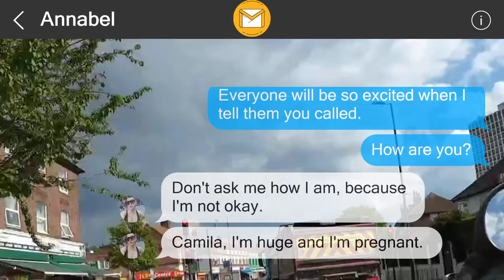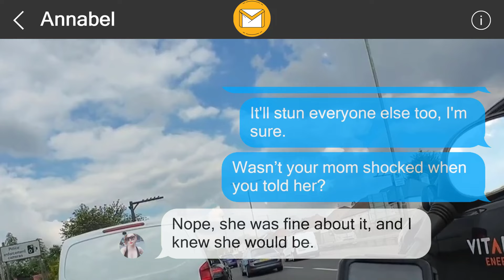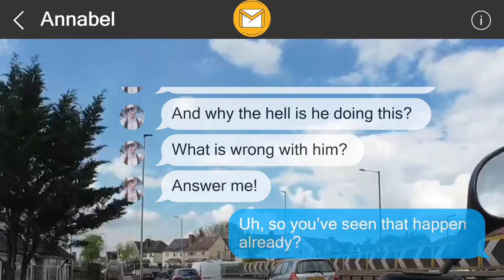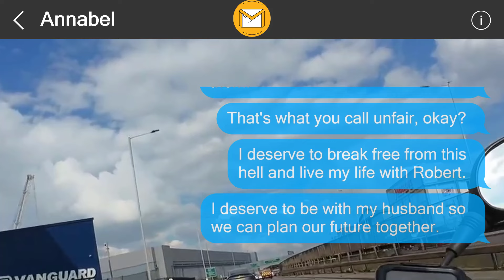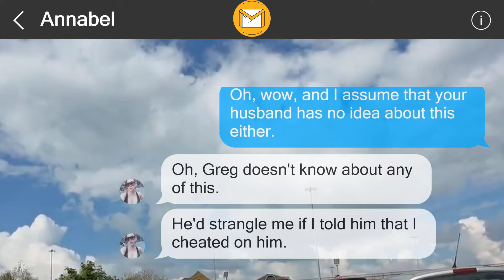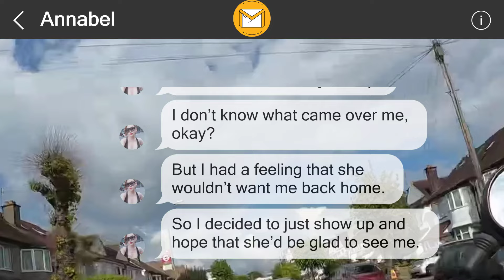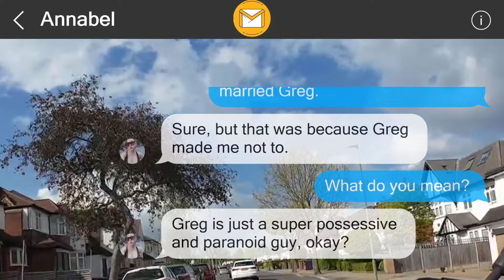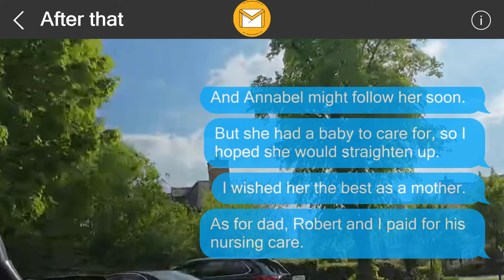I left them a surprise 357114